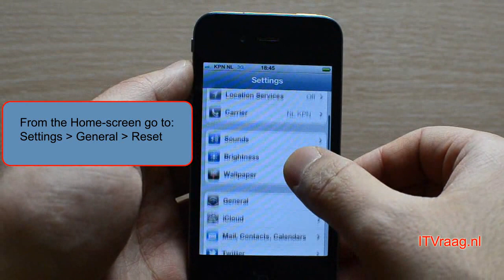iPhone - How to (hard) reset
Here is a small video on how to (hard) reset an iPhone.
This sets the device back to factory settings.